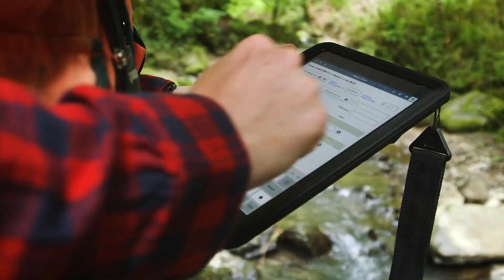I am your river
I am your river. I may not always be seen, but I am always here. I am the backbone of your economy. A source of life for you and those you love. I am your place of peace. But for far too long, I've gone unseen. We created this new video for our Immerse benefit in 2020 to pay homage to the ways in which rivers connect us and how together, we can fix them. We'd love for you to share it with your networks.